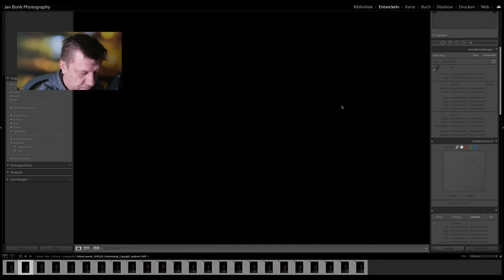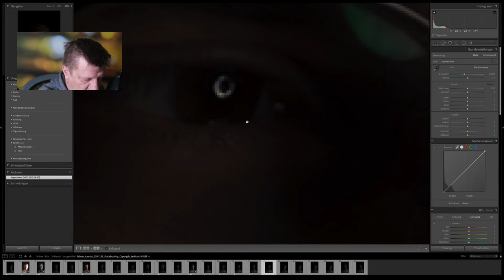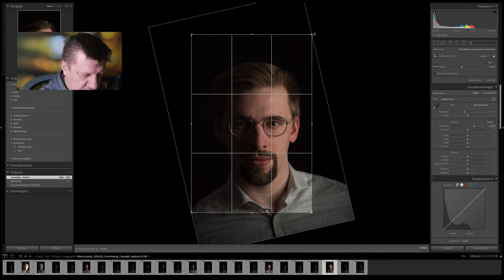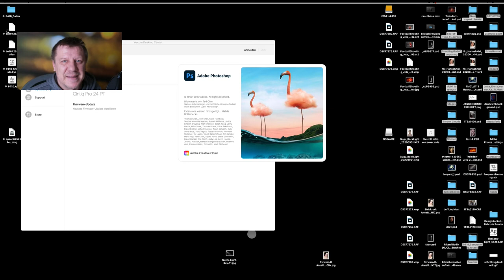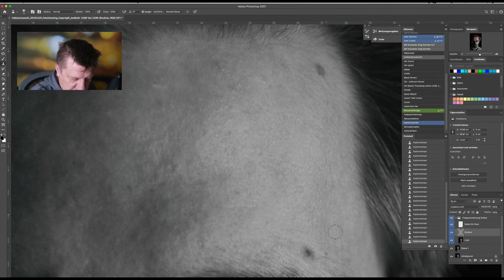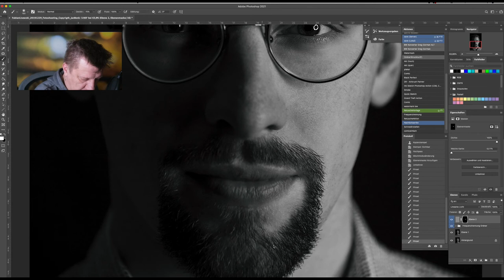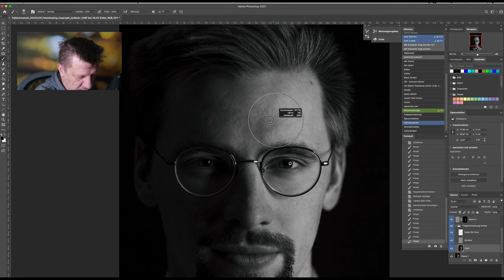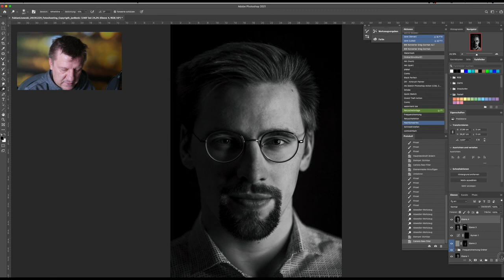Fotografieren wie... Greg Gorman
Heute in der Reihe "fotografieren wie..." Greg Gorman... Für mich der beste Portraitfotograf der Welt mit den ich einige Zeit als Assistent gearbeitet habe... Ja ich lernte auch mein Handwerk bei den ganz großen Fotografen...

00:00:00 Intro
00:00:15 Begrüßung
00:00:42 Greg Gorman
00:02:07 Equipment
00:06:12 Studio Aufnahmen
00:12:47 Zwischen Studio und Zuhause
00:15:01 Home Shooting
00:20:50 Nach dem Shooting
00:22:37 Fotobearbeitung
00:36:50 Abschied

Equipment:
Kamera Nikon D850

Lampe im Studio: Rotolight
Lampe bei HomeShooting

Habt Ihr Fragen, einfach Fragen